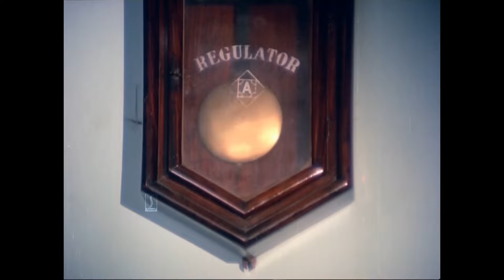ഇത്രേം ആയ സ്ഥിതിക്ക് ദാമോദർജി തന്നെ ഇവരെ ഇവിടെന്നും ഒഴിപ്പിച്ചു തരണം😂😂 | Mohanlal Thilakan Comedy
ഇത്രേം ആയ സ്ഥിതിക്ക് ദാമോദർജി തന്നെ ഇവരെ ഇവിടെന്നും ഒഴിപ്പിച്ചു തരണം😂😂... | Malayalam Comedy Scenes | Sanmanassullavarkku Samadhanam Comedy Movies | Mohanlal Movies | Superhit Comedy Movies | Sathyan Anthikkad Movies | Old Malayalam Comedy Movies | Thilakan Comedy | Damodarji COmedy

Sanmanassullavarkku Samadhanam (transl. Peace for those good graced) is a 1986 Indian Malayalam-language comedy-drama film directed by Sathyan Anthikkad and written by Sreenivasan from a story by Anthikkad. The film stars Mohanlal, Karthika, Sreenivasan and M. G. Soman. The film features songs composed by Jerry Amaldev and background score by Shyam.

The film was a commercial success at the box office. It was remade by I. V. Sasi in Tamil as Illam (1988), in Telugu as Donga Kollu (1988), in Hindi by Priyadarshan as Yeh Teraa Ghar Yeh Meraa Ghar (2001) and twice in Kannada as Yardo Duddu Yellammana Jatre (2003) and Ananda Nilaya (2003).

Story by Sathyan Anthikkad
Produced by Siyad Koker
Production company Kokers Films

Cast
Mohanlal as Gopalakrishna Panikkar, the sfilm protagonist and short tempered house owner
Karthika as Meera, the feisty daughter
Sreenivasan as Sub-Inspector K. Rajendran
K. P. A. C. Lalitha as Karthyayani
Mammukoya as Ummer
Thilakan as Damodaran / Damodar Ji
Innocent as Kunji Kannan Nair
Sankaradi as Adv. P. Sreedharan Nair
Sukumari as Panikkar's mother
Thodupuzha Vasanthi as Ayisha
Yadu Krishnan as Monukuttan, Meera's brother
Sumitha Rahim as Deepa, Meera's sister
M. G. Soman as Rajendran's uncle / Poomkinavu Ammavan

|| ANTIPIRACY WARNING ||